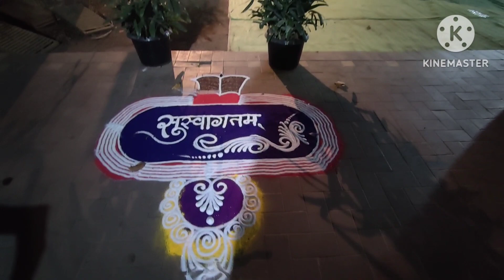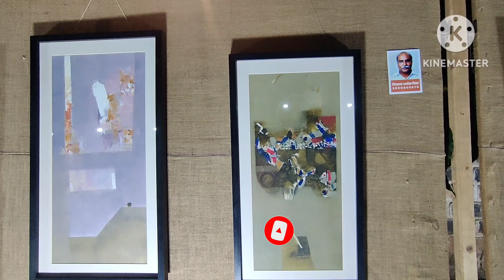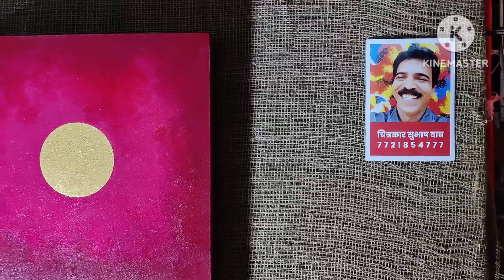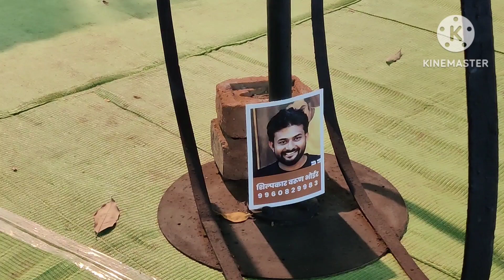ऋतुरंग महोत्सव 2023 | चित्र,शिल्प प्रदर्शन 2023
चित्रकला शिल्पकला प्रदर्शन नाशिकरोड
ऋतुरंग महोत्सव 2023